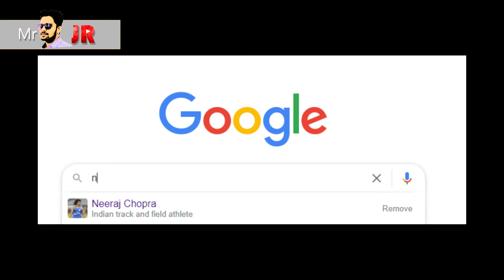Olympics போட்டியிலே தங்கம் Videos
NeerajChopra JavelinThrow Olympics போட்டியிலே தங்கம் இந்தியாவுக்கு Gold medal பெற்றுத்தந்த Neeraj Chopra